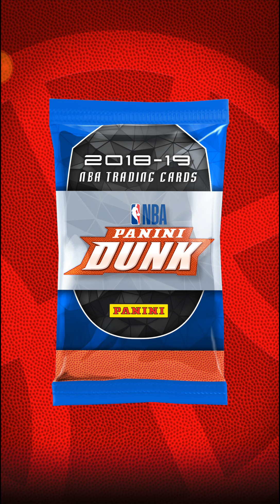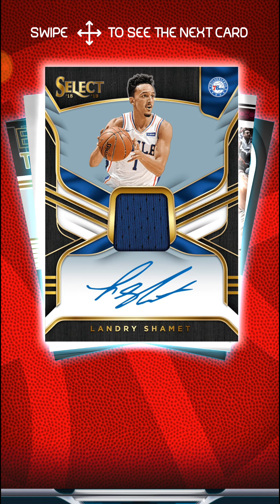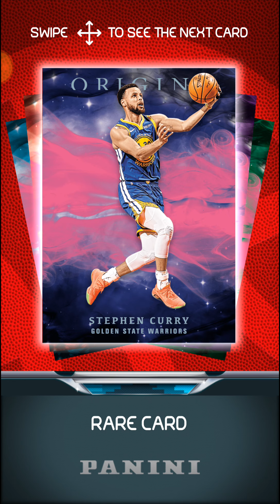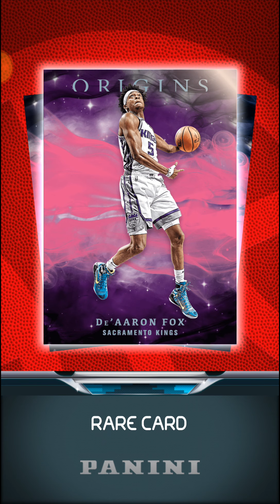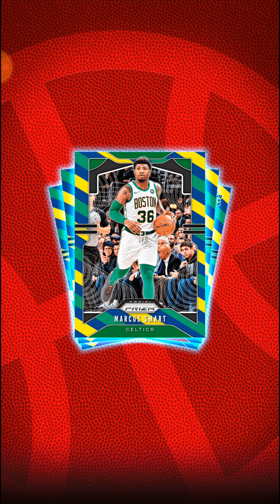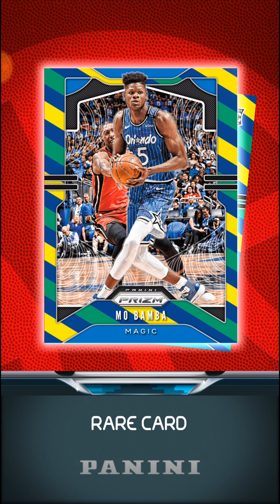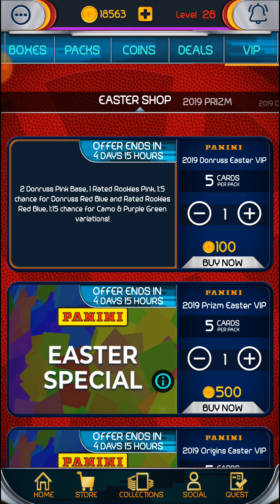VIP Easter Pink Packs Panini Dunk NBA Basketball trading cards.